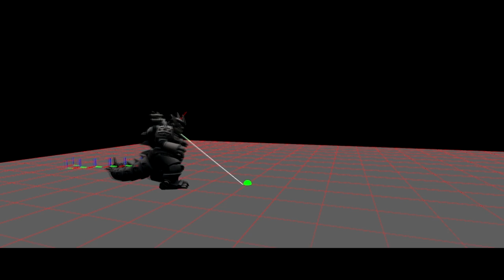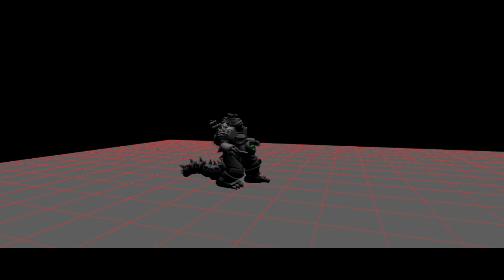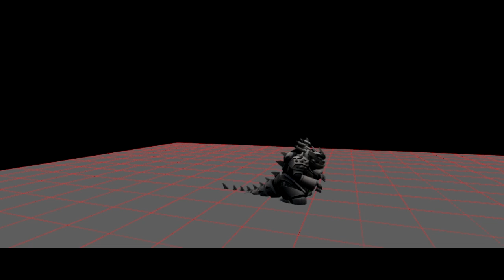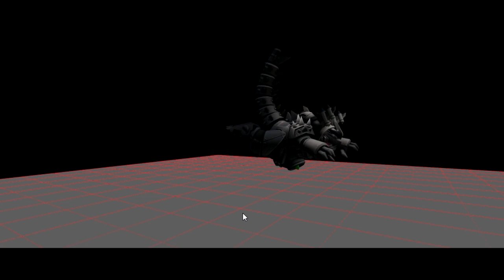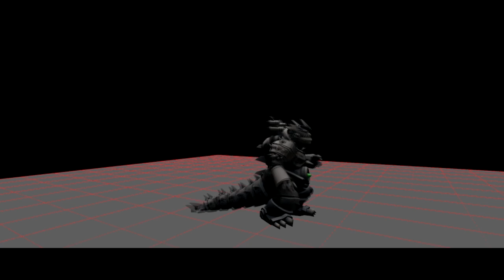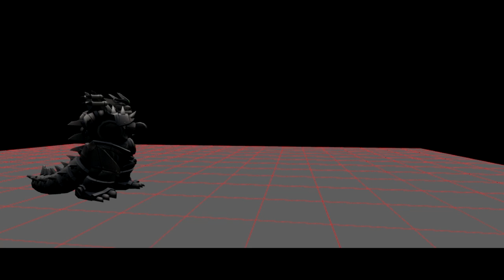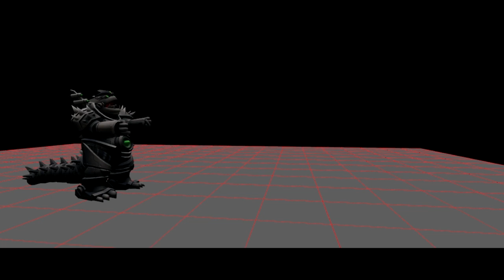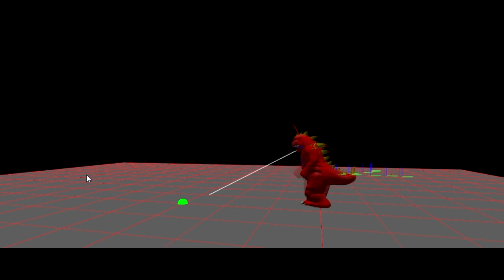Colossal Kaiju Combat Development Video #6 - Robokomododon!